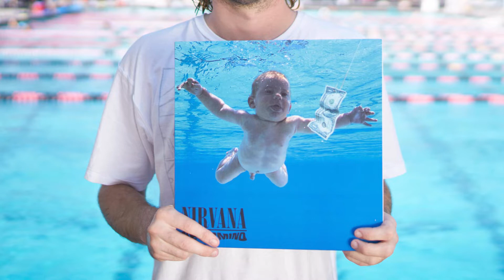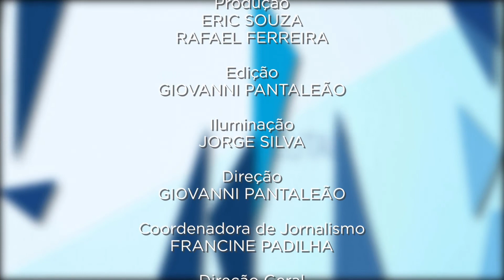CRIANÇAS NA INTERNET: Que CUIDADOS devo tomar? Quais os perigos da EXPOSIÇÃO? | Miscelânea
Uma busca rápida pela hashtag meubebe no Instagram leva a mais de 1 milhão e 200 mil imagens de crianças. São fotos de crianças na praia, na cama, no carrinho... Fotos públicas e acessíveis a qualquer um que tenha acesso à rede social.

De acordo com uma pesquisa estadunidense de saúde infantil, publicada em 2021 pelo hospital CS Mott, cerca de 50% dos pais de crianças de 10 a 12 anos relataram que seus filhos usaram redes sociais no primeiro semestre do ano.

Neste novo episódio do Miscelânea, recebemos a psicóloga Lauren Mennocchi para discutir sobre o assunto.

Você nos encontra também no canal 08 da NET e 10 da VIVO (SJCampos e Região)